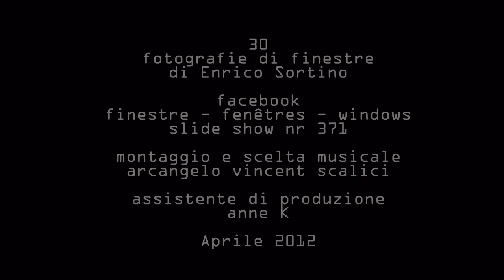371. 20120419 - Enrico Sortino - Palermo, Miseria e Nobiltà - montaggio Arcangelo Vincent Scalici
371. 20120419 - Enrico Sortino - Palermo, Miseria e Nobiltà - montaggio Arcangelo Vincent Scalici - gruppo facebook "finestre - fenêtres - windows" video non commerciale - playlist cronologica 2/2